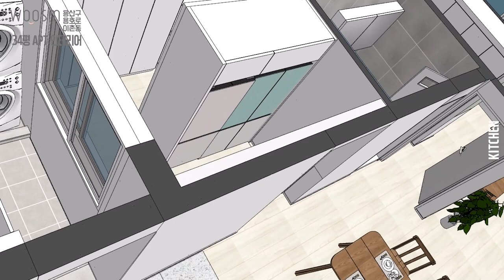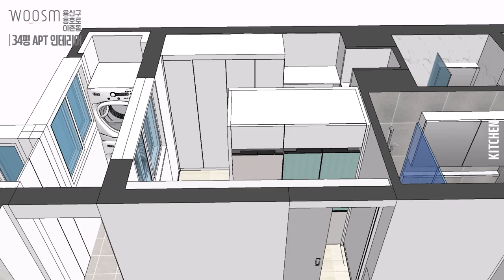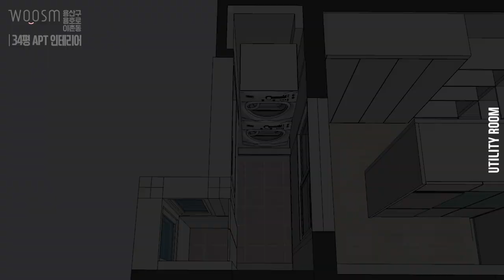고급 파인 다이닝 스타일 주방 인테리어│아파트 리모델링│용산구 원효로 동부이촌동│강변삼성스위트 │ep. 4 주방11자형 대면형, 다이닝, 다용도실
안녕하세요.  @웃음건축 입니다.

**화면 좌측 상부 수정
    용산구 용호료 이촌동
→용산구 원효로 이촌동

[한강 조망이 좋은 34평 아파트 인테리어 & 리모델링│용산구 원효로 이촌동│강변삼성스위트│ep3. 거실]은 잘 보셨나요?

발코니 확장으로 확 넓어진 거실과 한강 조망이 딱 트이게 보이게 설계된 발코니 전용창, 그리고 확장된 라운드 가벽 현관이 많이들 인상적이라고 해주셨는데요~

오늘은 이어서 인테리어의 꽃, 주부들의 로망
주방 인테리어를 소개하고자 합니다^^
주방 역시 오픈된 공간이다 보니 현관, 거실 디자인처럼 집 전체의 분위기를 좌우하고
주부들이 제일 많이 사용하는 공간이기때문에  주부의 실생활 패턴에 맞게 설계되어야 하는 공간입니다. 그리고 냉장고, 김치 냉장고 등이 들어가면 비좁아지는 주방을 어떻게 하면 넓게 사용할 수 있을까 하는 고민이 되는 고객분들이 많으실 텐데요~

이만큼 중요한 공간인 주방~ 어떻게 변신했는지 보실까요?

Q. 주방 인테리어 0:17
Q. 상부장을 없애면 좋은 것? 1:20
Q. 다이닝 구간 구성? 1:50
Q. 싱크대 하부장 구성은?
Q. 서랍형의 장점?
Q. 블룸 (Blum) 하드웨어?
Q. 싱크대 구성 tip? 5:50
Q. 싱크볼 설치 tip?
Q. 가전 제품 스펙?
Q. 바닥 타일 스펙?
Q. 주방 간접 조명 박스?
Q. 주방 벽 타일?
Q. 싱크대 인조 대리석 스펙?
Q. 도장 도어의 장점?
Q. 방에 냉장고가? 11:30
Q. 다용도실 가벽 형성?
Q. 다용도실에 옷장이?
Q. 세탁실 다용도실 15:30
Q. 보일러, 분배기 이동?
Q. 다용도실 단열?
Q. 주방 조명
Q. 세탁기 구간 하부 턱?

☞☞웃음건축☜
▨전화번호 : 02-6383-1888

감사합니다!!
[ep.5. 안방, 드레스룸]편도 기대 많이 해주세요!!^^

*typo
BM DoHyeon
SWAGGER TTF
tvN Enjoystories
kopub

*music(YOUTUBE)
Slingshot/Steve Adams
The_Closing_Of_Summer/Asher Fulero
Bike Sharing to Paradise / Dan Bod